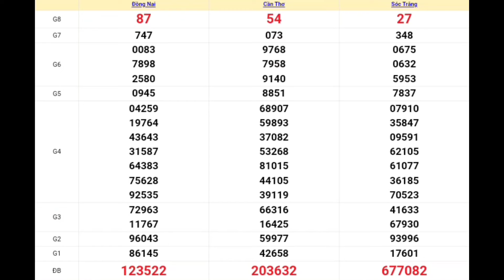XSMN | Quay Thử Kết Quả Xổ Số Miền Nam Hôm Nay 08-05-2024 xoso đồng nai, cần thơ, sóc trăng